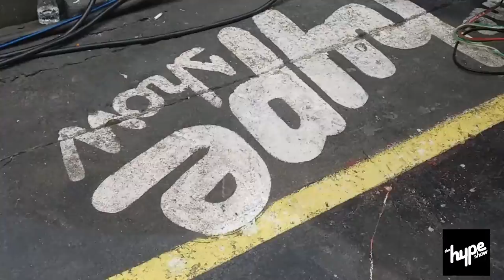Taking a RedBull Run to the Global Hoops Presscon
With the homie, PBA import Rodrigue Akl from Lebanon taking a RedBullRun to the GlobalHoops presscon